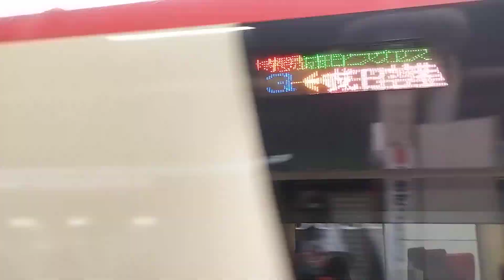E259 Ne-021特急成田エクスプレス7号が吉祥寺を発車するシーン